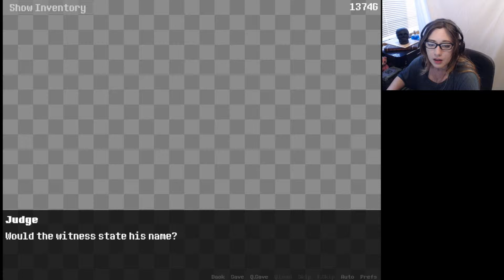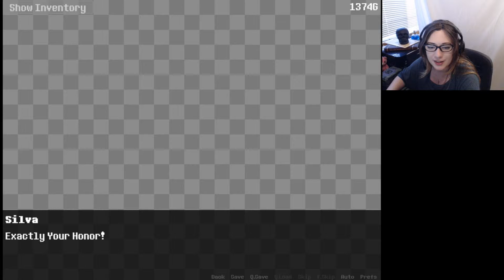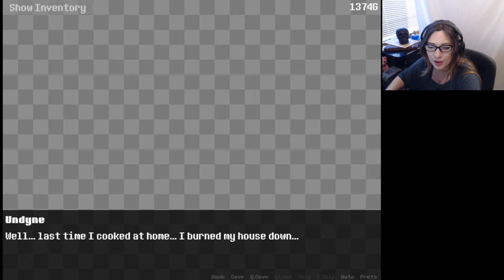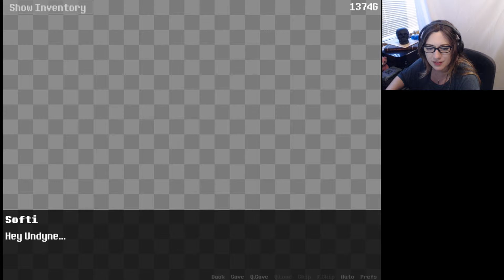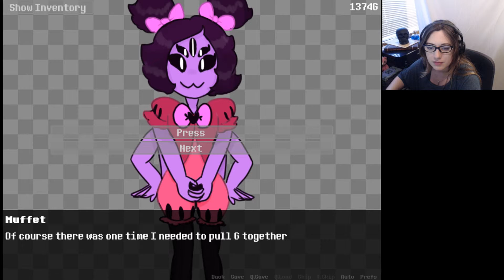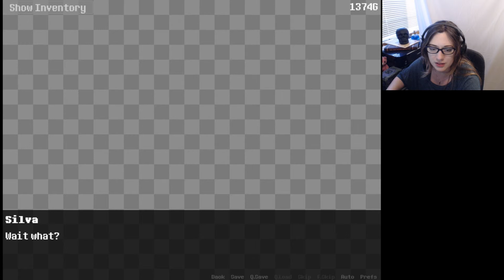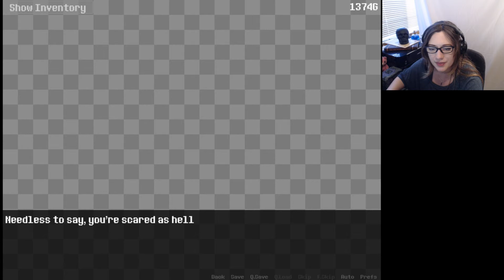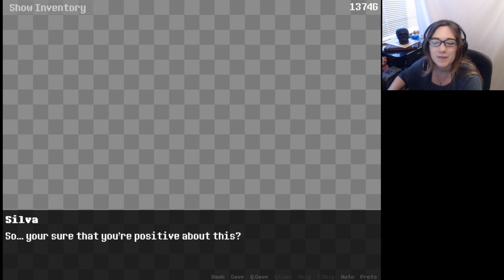Underdate #7 - WHY?!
Another work in progress for an Undertale Dating Sim.

Commentary by Silvamord and Bear. Original artwork and content copyright Quits Gaming. All game content copyright its original owner, creator, developer, and/or distributor.